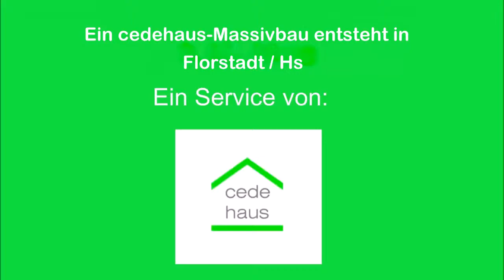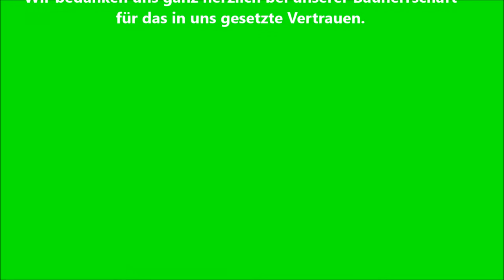BV in Florstadt Hs.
Hausbauexperte aus dem Landkreis Marburg-Biedenkopf
Wir bauen keine Typenhäuser, wir bauen Ihren Traum. Und wie ein solcher Traum entsteht, können Sie anhand unserer Videos sehen.